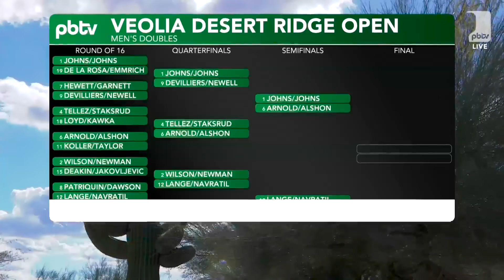Wright/Ignatowich v Bar/Mcguffin at the Veolia Desert Ridge Open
Watch the Mens Doubles Quarter Finals match: Matt Wright & James Ignatowich vs Dekel Bar & Tyson McGuffin at the Veolia Desert Ridge Open presented by OH SNAP!

Commercials:
Vulcan
Picklr
Cliq